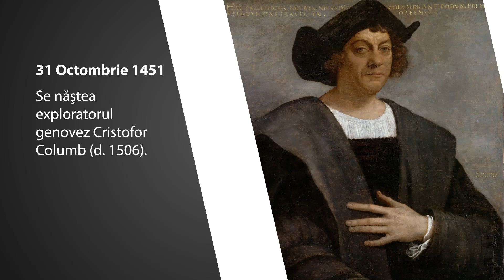Calendarul Zilei 31 Octombrie Sherlock Holmes, Rob Schenider, Vanilla Ice